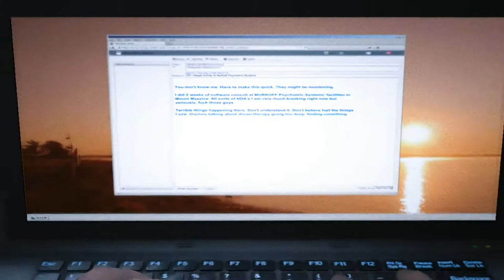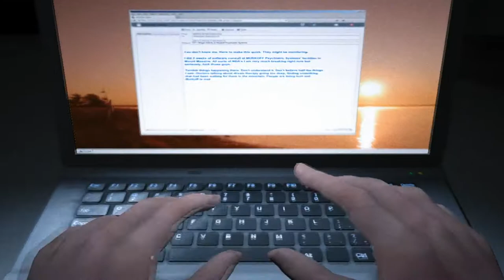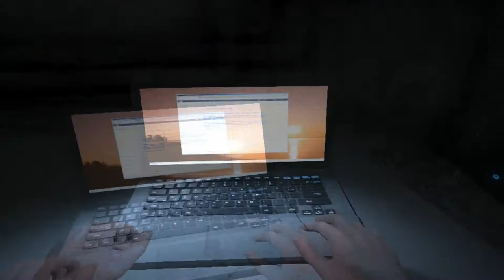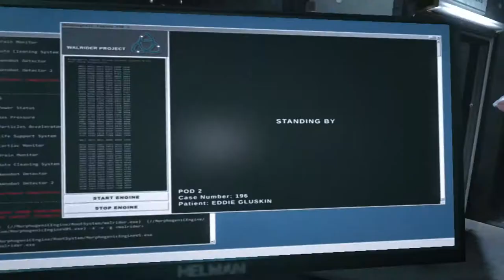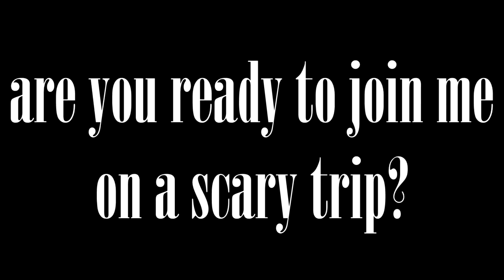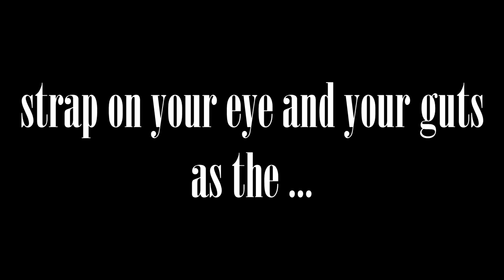Outlast DLC Part 1 (Beginning of Billy?)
its out part 1 of the journey to see what this DLC is about and is it going to be better the main story. more scares on its way.